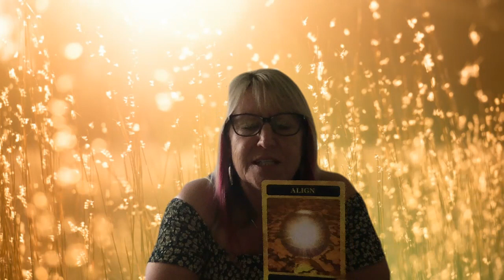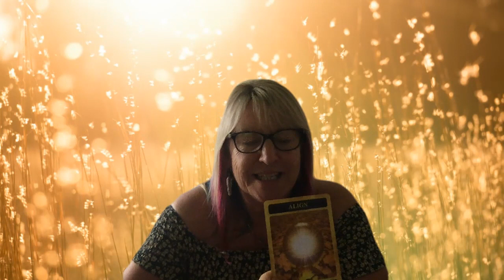PUTIN UKRAINE POWERFUL INSIGHTS READING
PUTIN UKRAINE POWERFUL INSIGHTS
Advanced Intuitive, Master Healer, Higher consciousness Activations, Meditations
Cosmic Traveller
Much Love Ginny